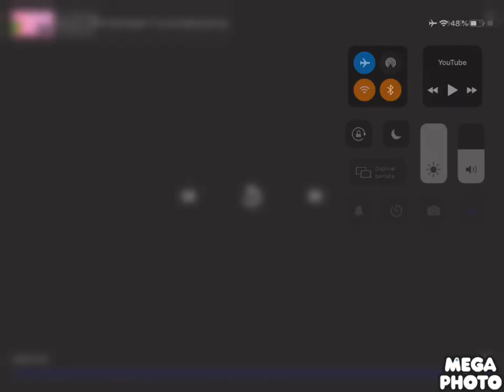Spongy's Flying Test in GOO GOO GAA GAA